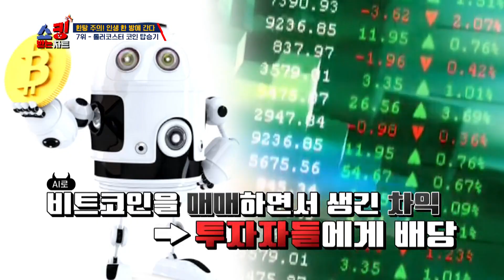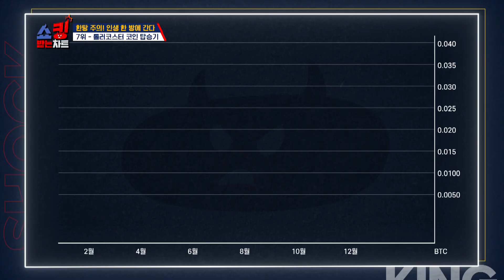코인으로 투더문!? 수많은 밈을 탄생시킨 코인탑승기! [쇼킹받는 차트 ep.5]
코인으로 인생 투더문 해버린 남자!
수많은 밈을 탄생 시킨 그의 코인탑승기!

매주 월요일 저녁 8시 30분, MBC에브리원 ‹쇼킹 받는 차트›